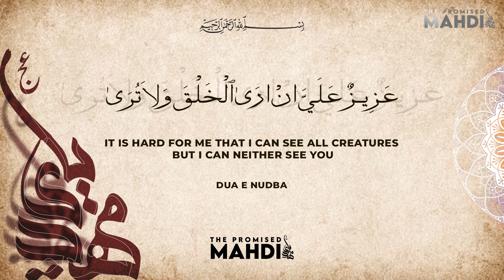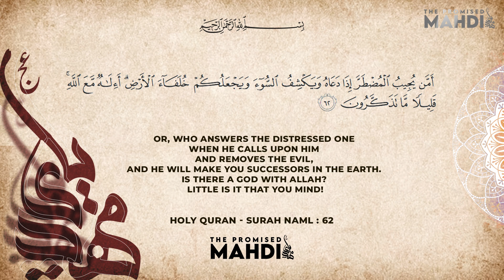12 Talks 2023 | How authentic is Dua e Nudba? | Maulana Kamal Haider Khan